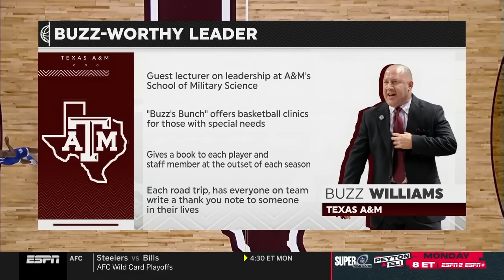Texas A&M vs Kentucky | 2024.1.13 | NCAAB Game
Texas A&M Aggies vs Kentucky Wildcats